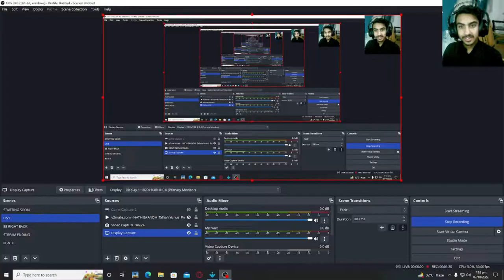Pubg Mobile Custom Room | UC Giveaway | MULTANI GAMER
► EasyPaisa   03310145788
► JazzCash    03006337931